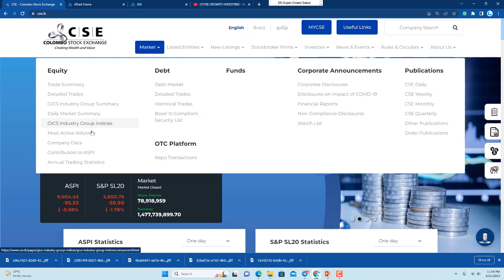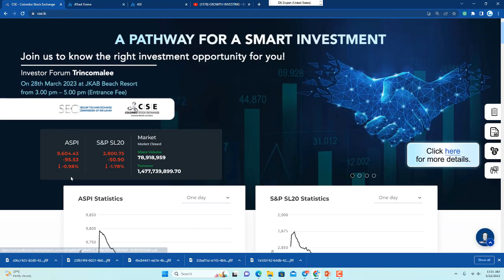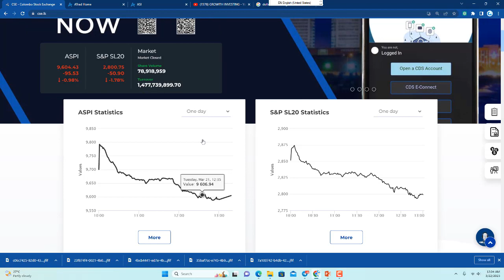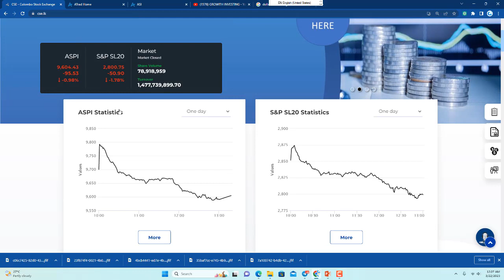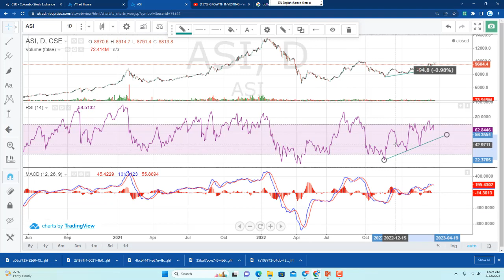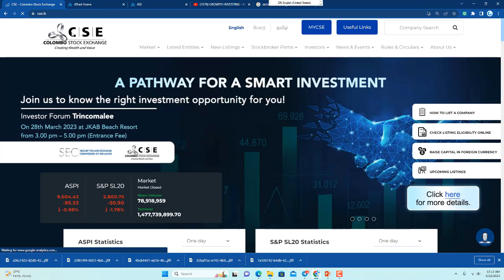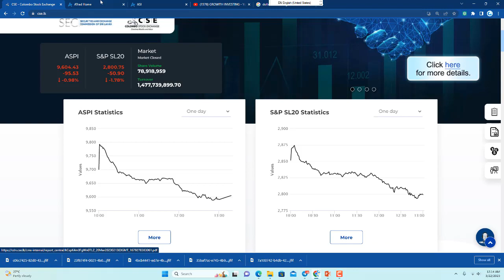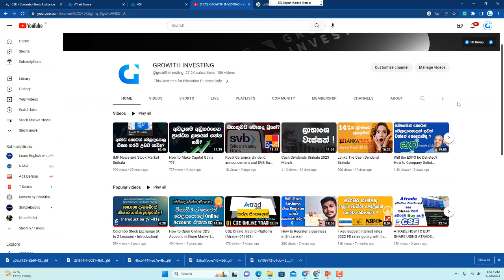"Explained: The IMF's Impact on Sri Lanka's Stock Market Drop"